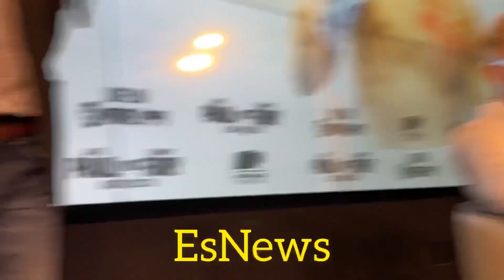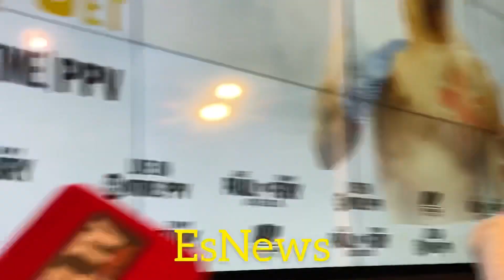WHOA! LOGAN PAUL SAYS HE BEATS MIKE TYSON AND THAT IRON MIKE CANT HURT HIM!